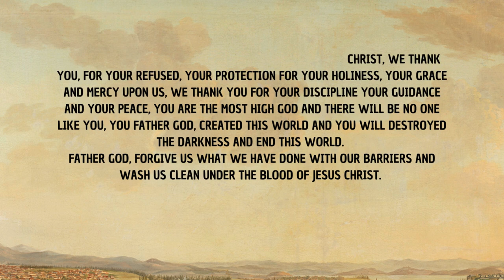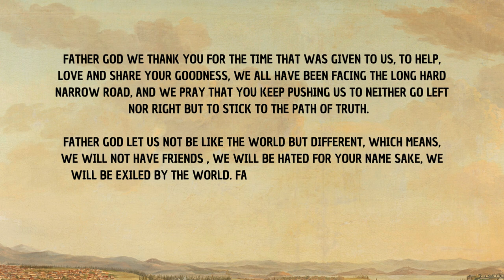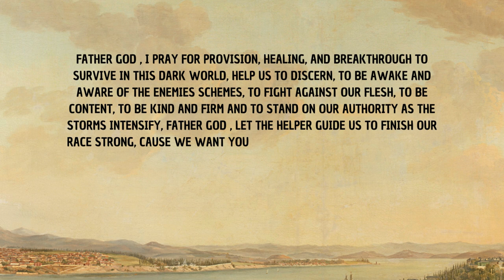A prayer for August 2024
Shalom, Friends , I hope you are well and safe, Revelation 18:3( NKJV) "For all the nations have drunk of the wine of the wrath of her fornication, the kings of the earth have committed fornication with her, and the merchants of the earth have become rich through the [a]abundance of her luxury.”
A prayer for August 2024 : The world is drunk- Be sober minded, and let not your tongue loose